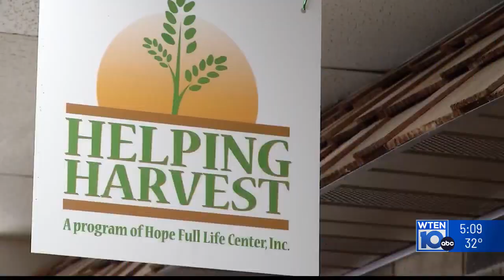Low-cost grocery program helps those in need